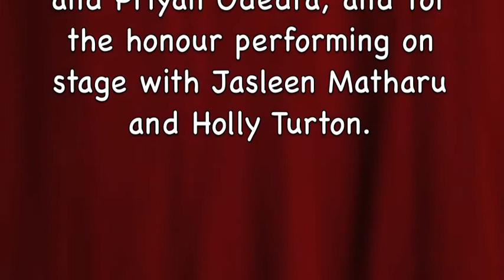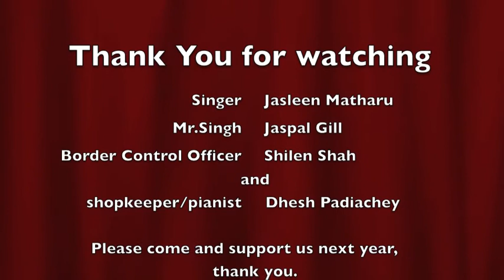UCL RANGEELA 2013- Dhesh Padiachey & Jasleen Matharu- part 1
RANGEELA is an Indian variety show hosted by UCL students in aid of charity and in 2013 on its 10th anniversary, the proceeds went to the 'Facial Surgery Research Foundation'.

The show comprises of Dances, Fashion Show, Music and Acting.
This year the script comprised of the famous 'Sherlock Holmes' detective story but with an Indian twist.

This was my debut acting performance and I had the chance of incorporating my acting role 'the shopkeeper' into a musical act that I performed with Jasleen Matharu. I also got to perform a medley of English songs with Holly Turton in the second half of the show and will upload the video shortly.

It was an amazing experience performing in RANGEELA 2013 and to know that it was for a good cause made it all the better!

With special thanks to my directors: Meera Roy- Chowdhury, Ricky Sharma and Priyan Odedra for all their hard work and support.

Please check out videos of some of the other acts of RANGEELA 2013: